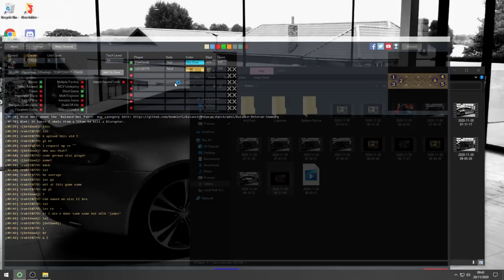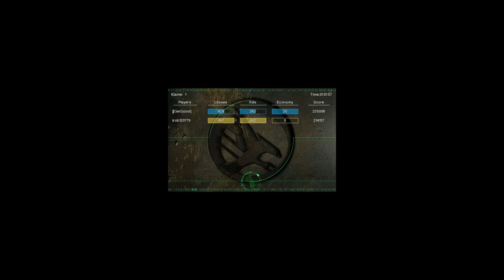james u wasnt going to win bro nice try